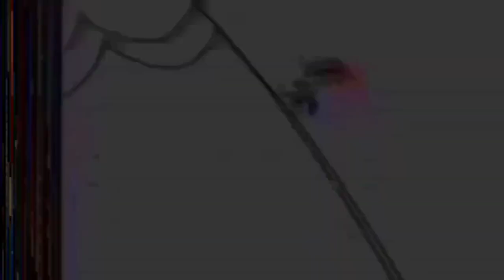34 Shuric Scans With Slides (Gametoons Smiling Critters Vs Woody Woodpecker)